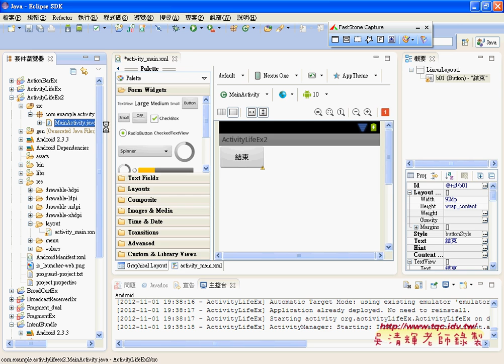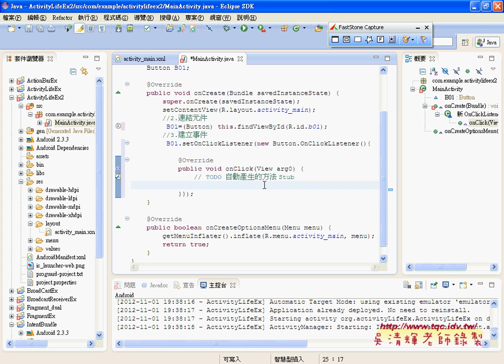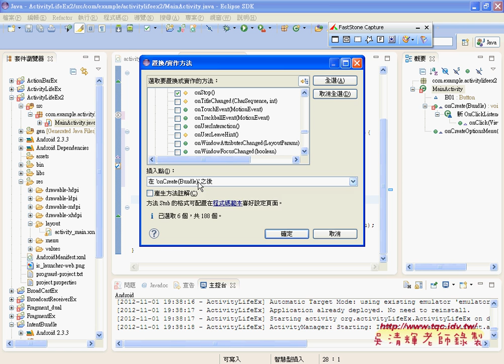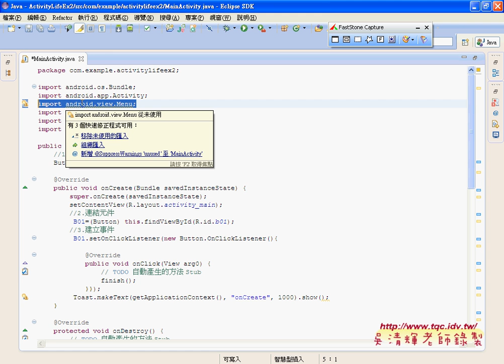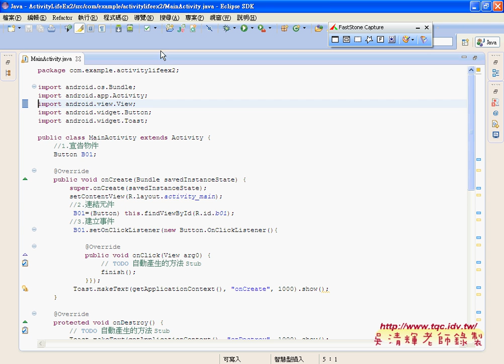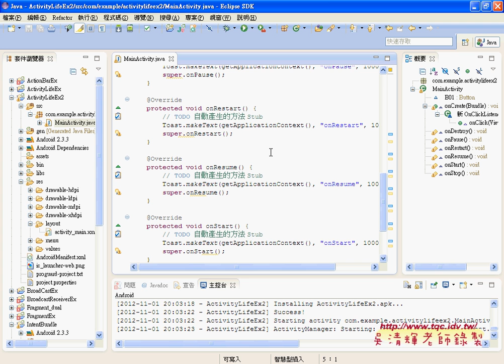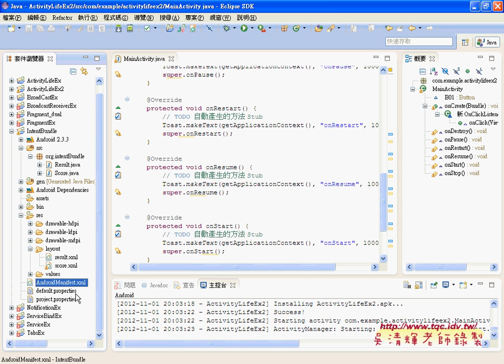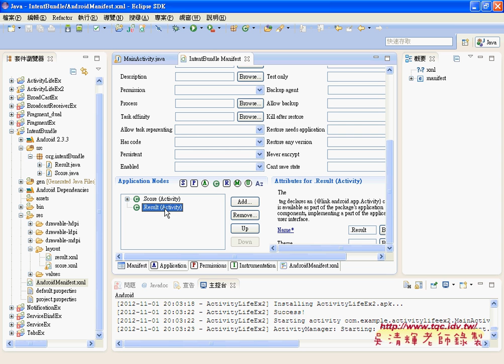03 ActivityLifeEx範例程式設計